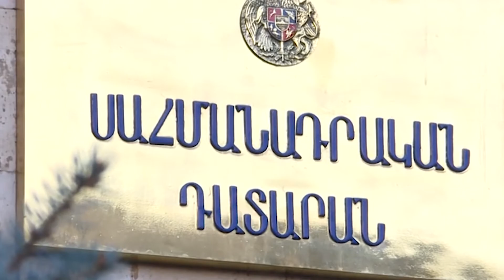Արմեն Սարգսյանն ընտրեց ոսկե միջինը․ Նախագահի ինստիտուտն՝ իր բարձրության վրա է